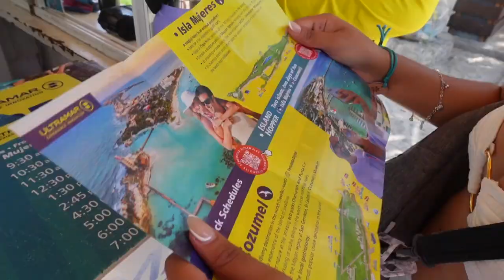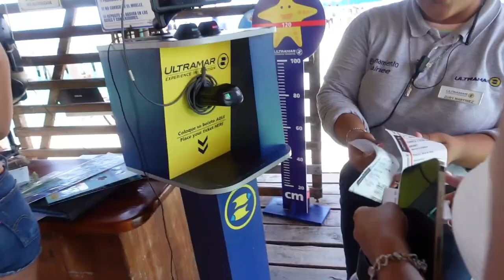Cancun day 3 at paradisus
Programs Used
~ Mixcraft 6 Home Studio
~ HandBreak

Equipment Used
~ Audio Technica at202
~ Sony DSC H-300 Camara
~ ALTO Professional Mixer
~ Mac retina 2016